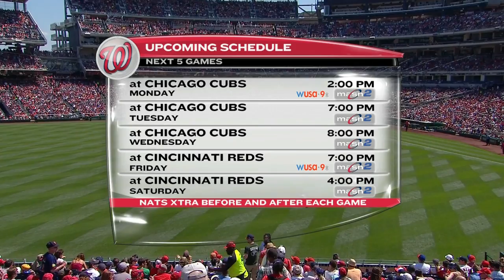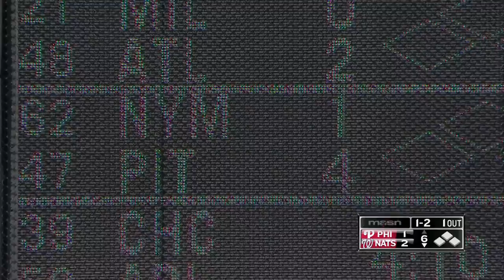PHI AT WAS - May 24, 2015